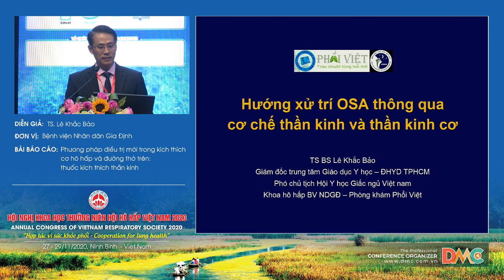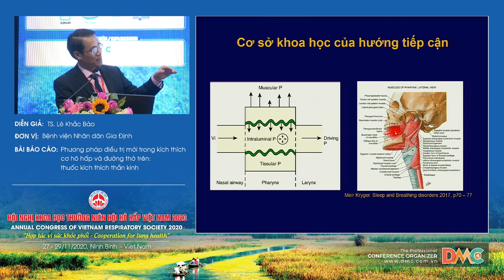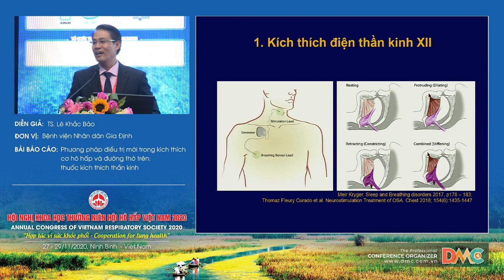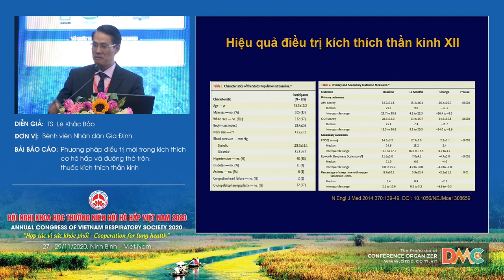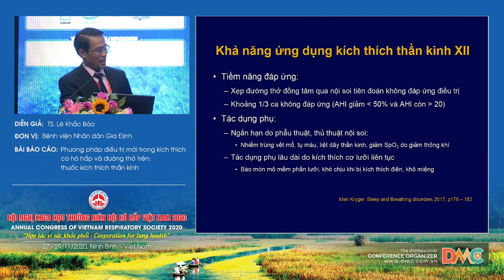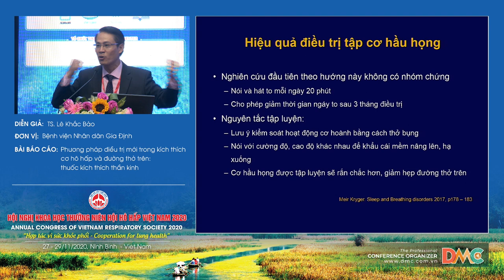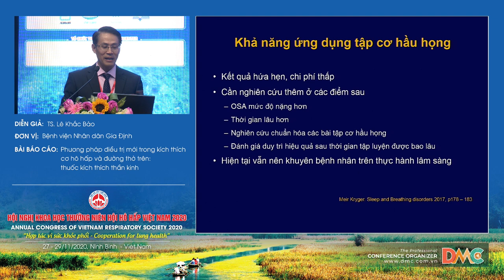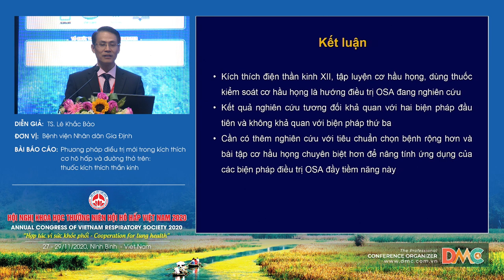Phương pháp điều trị mới trong kích thích cơ hô hấp và đường thở trên thuốc kích thích thần kinh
Báo cáo viên: TS.Lê Khắc Bảo
Chủ đề: Phương pháp điều trị mới trong kích thích cơ hô hấp và đường thở trên thuốc kích thích thần kinh